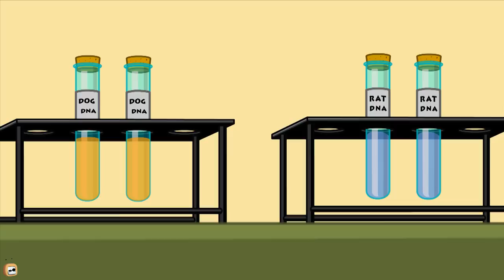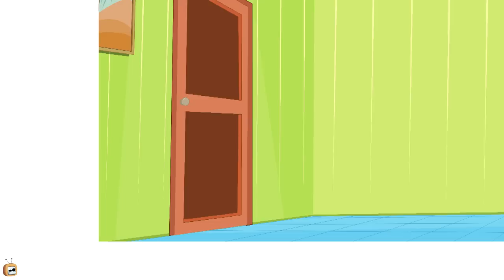Rat A Tat - Doggy Don's Experiment Gone Wrong - Funny Animated Cartoon Shows For Kids Chotoonz TV